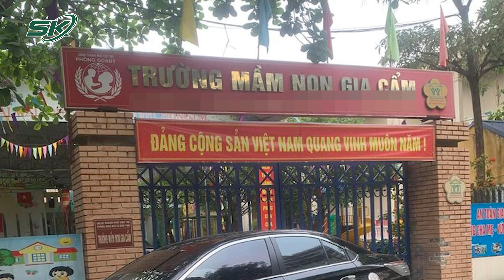Xác Minh Thông Tin Nữ Hiệu Trưởng Đánh Bài Trong Phòng Làm Việc, Thu Tiền Không Đúng Quy Định | SKĐS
SKĐS | Mới đây, một nữ hiệu trưởng trường mầm non tại Phú Thọ đã bị một số giáo viên tố đánh bài tại trường, đồng thời có nhiều hành động và quyết định không hợp tình hợp lý gây bức xúc trong nội bộ giáo viên. Chính quyền thành phố Việt Trì đã thụ lý đơn tố cáo và khi có kết quả thanh tra, thành phố sẽ căn cứ vào đó để đưa ra văn bản xử lý.

Mời quý vị và các bạn xem thêm: Bắt Giữ 5 Nhân Viên Bốc Xếp Hành Lý Ký Gửi Tại Sân Bay Nội Bài Giật Khóa Vali, Trộm Tài Sản